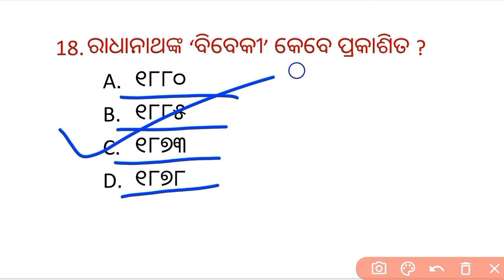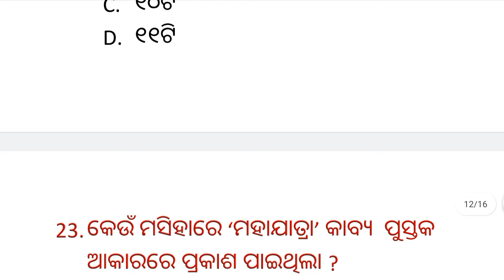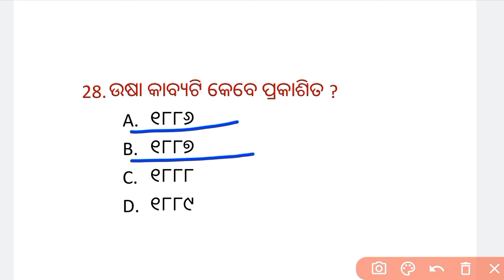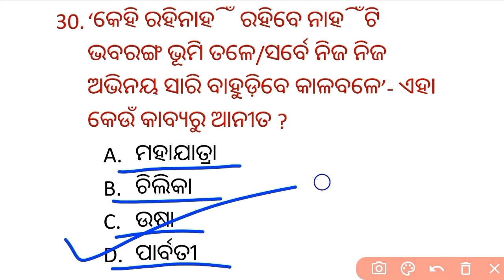ରାଧାନାଥ ରାୟ MCQs//ODIA SSB//PGT//UGCNETODIA#ssbpgtodia#pgtodia#ssbodia#ugcnetodia@Odialiterature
radhanath ray
ରାଧାନାଥ ରାୟ
radhanath ray mcq
ରାଧାନାଥ ରାୟ mcq
radhanath ray kabya kabita